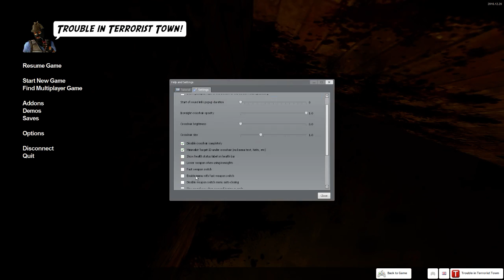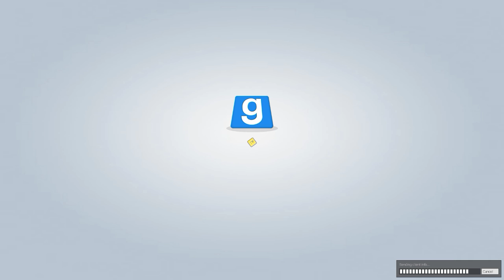Big City Nights: TTT 039